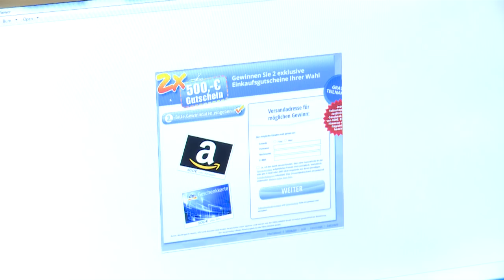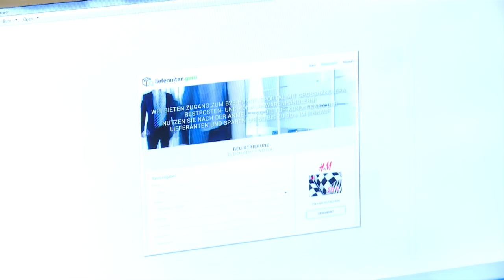Clever klicken: Betrug in Sozialen Netzwerken